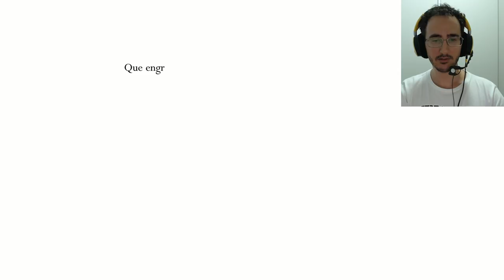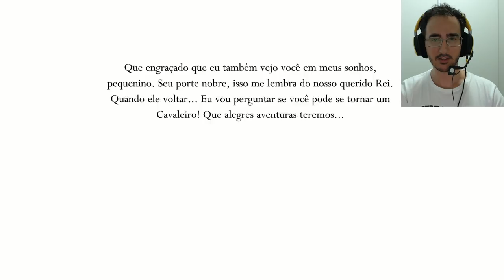Hollow Knight Hidden Dreams DLC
Hollow Knight - Hidden Dreams Monstrando um pouco da DLC,
Enfrentamos o Principe Cinza e também o Defensor Branco. Baita DLC desafiador e com muito da história presente.

06:46 Principe Cinza Zote
13:25 Defensor Branco ( sem dano )

Baratinho no Steam e com Expansões gratuitas.

Programas Utilizados
GeForce Experience
DaVinci Resolve
Pazera